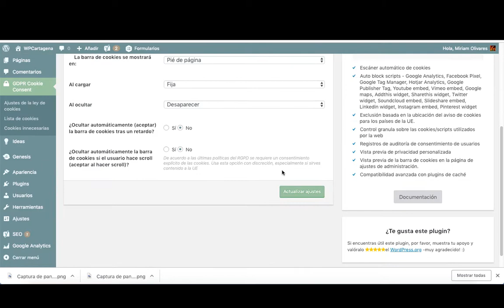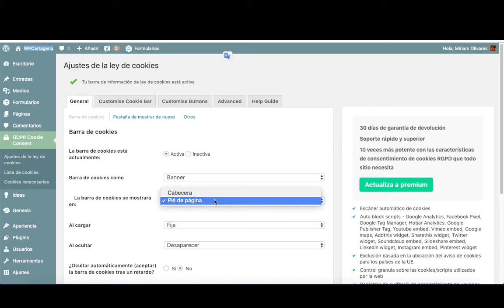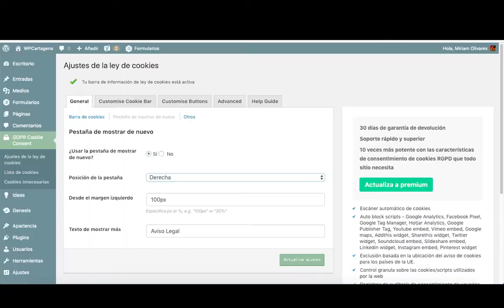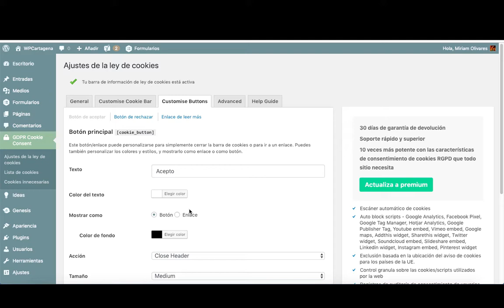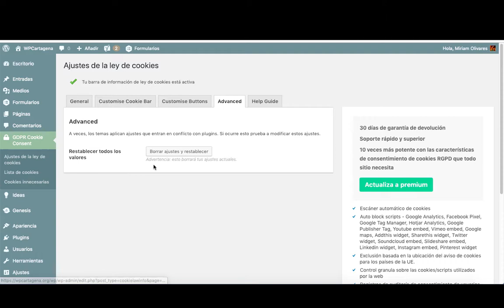▶ ACTUALIZACION PLUGIN [GDPR Cookie Consent] 2020 | Acepta o rechaza Cookies de tu web| Vídeo abajo👇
▶ ACTUALIZACION DEL vídeo GDPR COOKIE CONSENT.2020 | VER EL VÍDEO DE ABAJO NO EL DE ARIBA  👇👇👇👇👇👇👇👇👇👇👇👇👇👇

Antes no era importante aceptar o rechazar las cookies ahora es muy importante que sea el usuario quien acepte o rechace qué cookies quiere tener y cuáles no. Vamos a ver cómo utilizar el Plugin GDPR Cookie Consent de WordPress y cómo aceptar o rechazar las cookies.

 Un plugin que nos ayuda con los avisos de tu web, en otras palabras es ese aviso que cuando entras a una página ya sea desde móvil u ordenador te sale como una ventanita que dice que aceptes que la web usa cookies para mejorar tu experiencia, permitiendo que sea el usuario quien las acepte o rechace

Este es una aviso que es obligatorio que todas las webs tengan hoy y en este caso lo vamos a hacer con este plugin que aunque está en inglés es muy sencillo de usar.

▶ Todo esto y más lo podéis encontrar en la página web